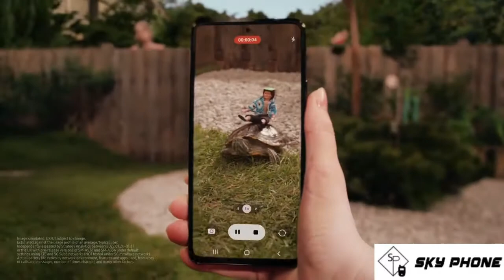Samsung Phones Price in Kuwait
Check out the latest Samsung Phone Prices in Kuwait.

Here you will get all the information about latest mobile phones and their prices in Kuwait.